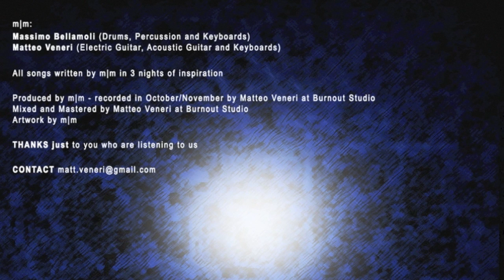01 - Wake Up - Tegocean - m